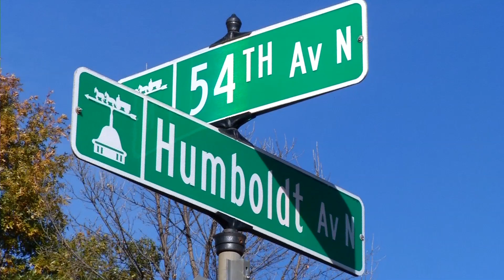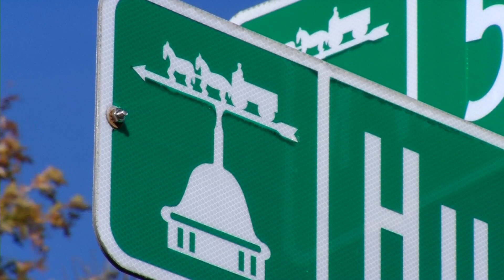Brooklyn Center Police Offering a Reward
The Brooklyn Center Police Department is now offering a $1,000 dollar reward to help solve a brazen robbery that happened during the middle of the day Monday in Brooklyn Center.
Police are calling the incident very violent. They are making it a priority to find the person who is responsible for assaulting a woman.  Police say on October 22nd, a woman was walking home along 54th Avenue North and Humboldt. She had her three children with her. Police say it was around 1:30 p.m. and a man approached the woman and demanded her purse.
Police say victim struggled with robber.
“The victim then began to struggle with the suspect and ultimately the suspect was able to get the purse from the victim and knocked her to the ground,” explained Commander Richard Gabler.
Officials say at one point the man fired at least one gunshot, before getting in his vehicle and driving away.
“We did recover one spent shell casing at the scene of where this happened,” said Gabler.
Police are still trying to determine if the victim was actually stuck by gunfire or was hurt while struggling with the man. The victim was able to walk three blocks to her home to call for help. When officers arrived at the woman’s house, they found her in the kitchen with a head injury.
Police call this a rare event.
“There’s usually a prior connection or an acquaintanceship between the victims and suspects, and at this point in our investigation, we have not been able to determine any prior connection between these two,” said Gabler.
The woman and her children are okay, but as you can imagine they’re pretty shaken. There are no arrests in the case. The suspect is described as a black man in his 20-30’s skinny build, wearing a black hooded sweatshirt.